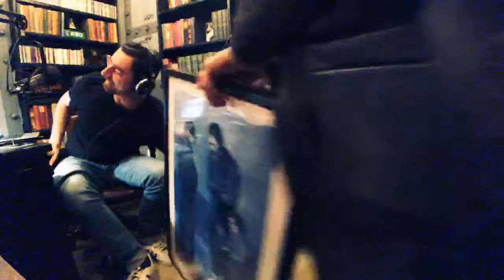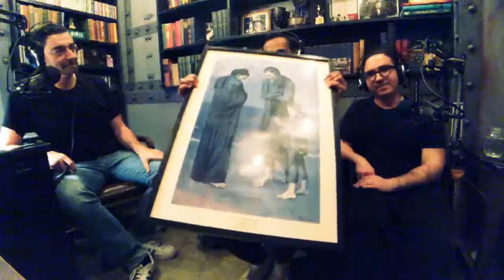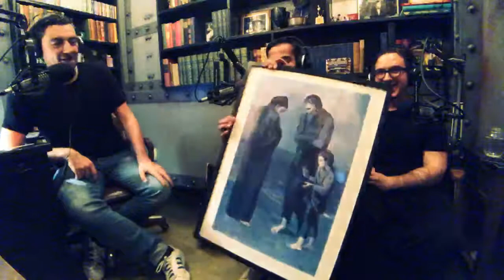AISH / VARROS - Espresso Sesh #127 - BFF.fm - 7/10/2018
Singer-songwriters Aish and Varros sit at ES today presenting their music releases and upcoming show on July 28 at The Lost Church, SF.

Weekly eclectic sessions featuring live in-studio interviews and performances, classics on vinyl, previews of yet unreleased records, indie labels showcase and an accent - hosted and produced by Antonino Musco | msk.fm